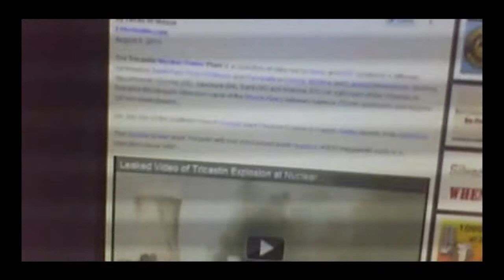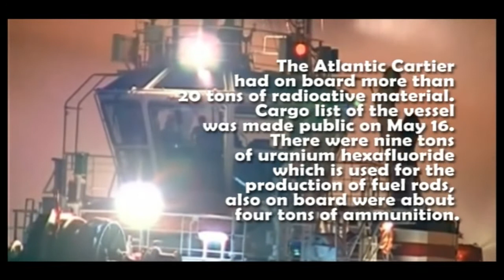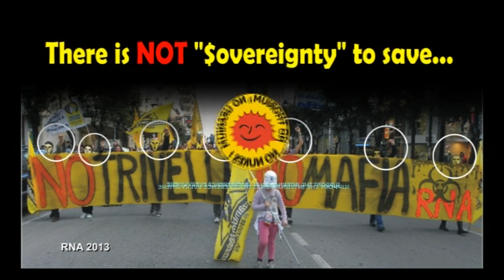ONE WORLD NO NUKES - RNA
THERE IS NOT SOVEREIGNTY TO SAVE
☢ Children of Chernobyl
☢ nuclear accidents after Fukushima
☢ Hamburg Nuclear Accident 2013
Ship with radioactive cargo gutted by fire in Hamburg harbour.
Friday, 1° May 2013 - - A freighter which burned spectacularly in Hamburg harbour had highly dangerous radioactive substances aboard. -
☢ Fukushima Victims
☢ Marcoule EXPLOSION
☢ OHIO Nuclear Accident 2013